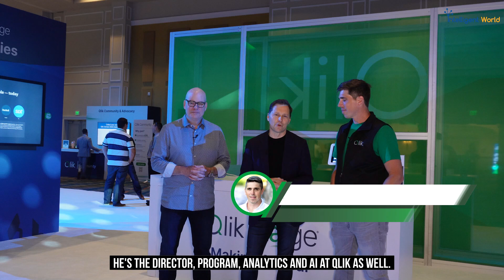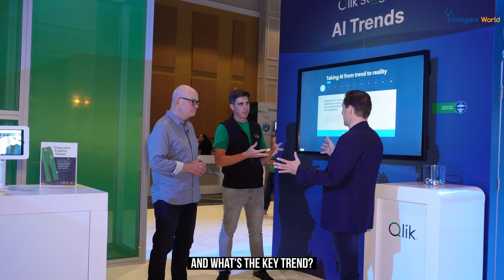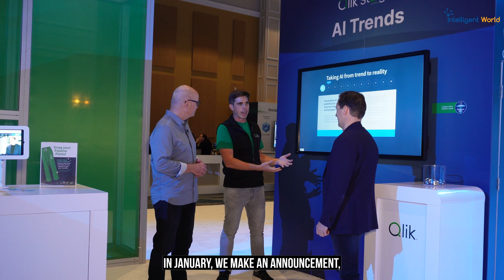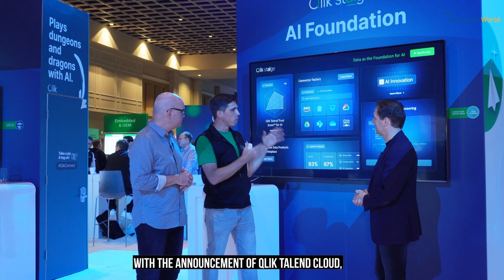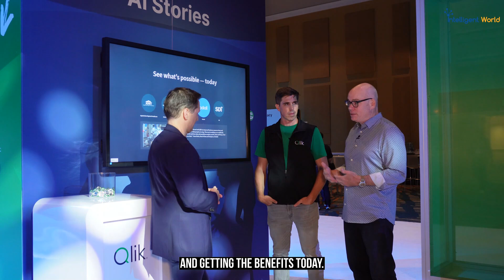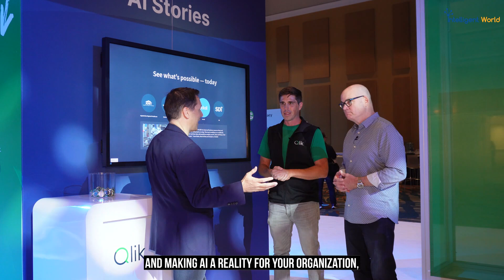Making AI Real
by @Ronald_vanLoon, Chris Powell & Gregory Heinz |

Learn how to make AI real for your organization with insights from Chris Powell, CMO at Qlik, and Greg Hines, Director of Program Analytics and AI at Qlik. Discover how AI trends, data foundations, and AI-powered analytics are transforming businesses. Hear real stories of success and innovation from companies using AI to enhance productivity and efficiency. Follow for more on AI advancements and practical applications.